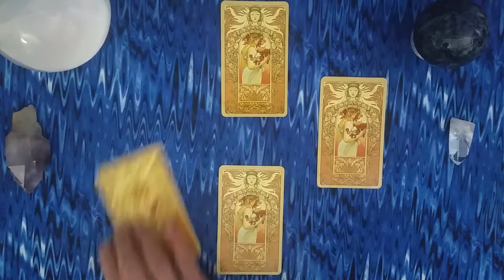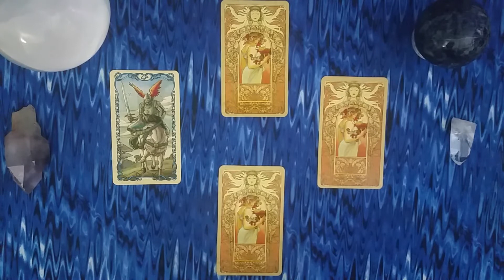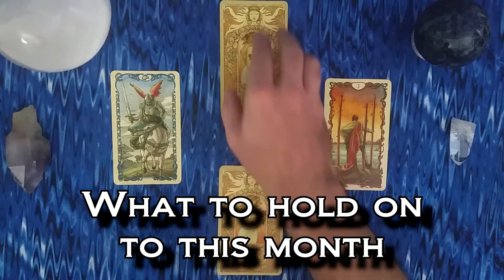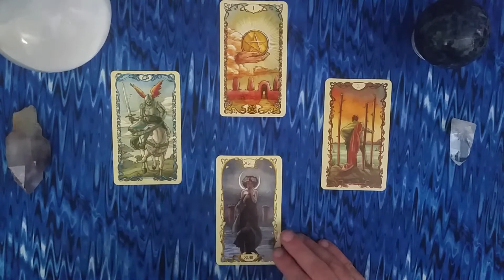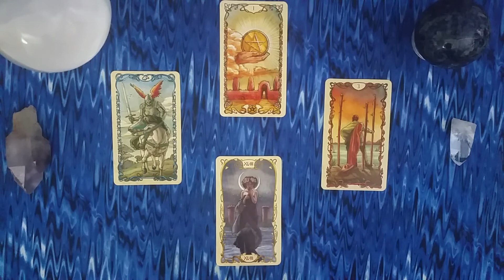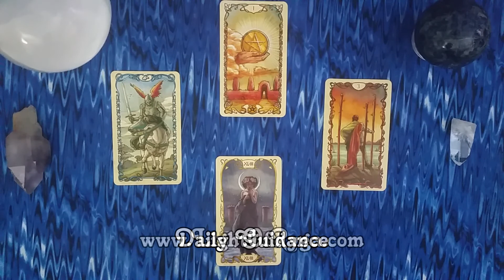Aries - Month Ahead Tarot Reading - September 2018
As summer attempts to come to a close we set our sights on its tail end. This reading will take a look at the month of September for Aries sun signs and show us how we can make September the best month possible. It's the Month Ahead Tarot reading!